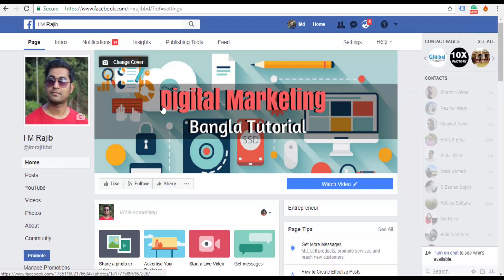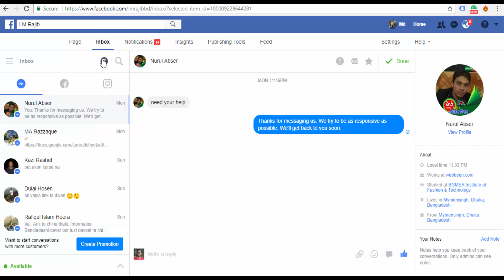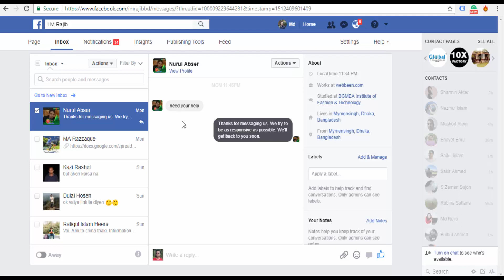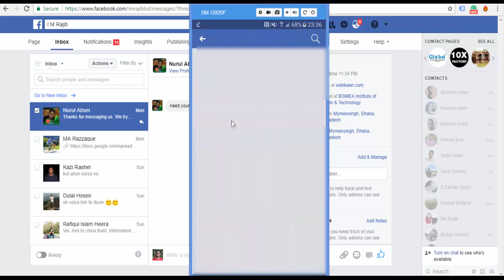How to Delete Facebook Inbox Message - কিভাবে ফেসবুক ইনবক্স মেসেজ ডিলিট করবেন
Facebook Marketing Videos: How to Delete Facebook Inbox Message Bangla Tutorial

It is really hard to delete facebook inbox, in the desktop version, there is no way to delete facebook inbox.

In facebook old view and also new view you can't see any way to delete facebook inbox. There is only one way you could delete facebook inbox that the using your mobile device.